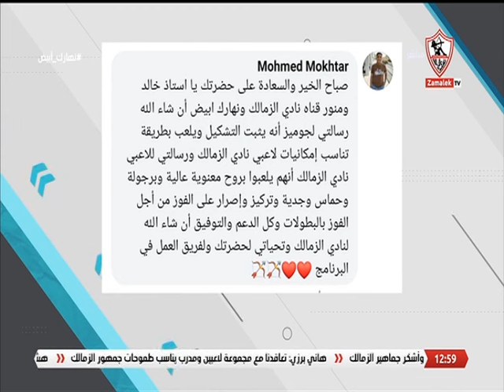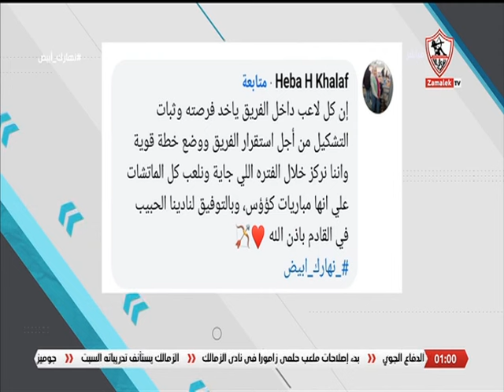رسالتك للمدرب جوميز ولاعبي الزمالك من أجل تحقيق طموحات الجمهور في الموسم الحالي - نهارك أبيض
آراء الجمهور على موضوع الحلقة.. رسالتك للمدرب جوميز ولاعبي الزمالك من أجل تحقيق طموحات الجمهور في الموسم الحالي - نهارك أبيض